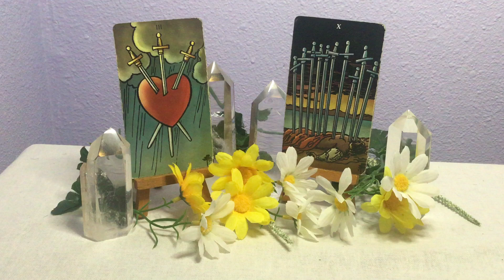Capricorn - The Daily's - October 7, 2024